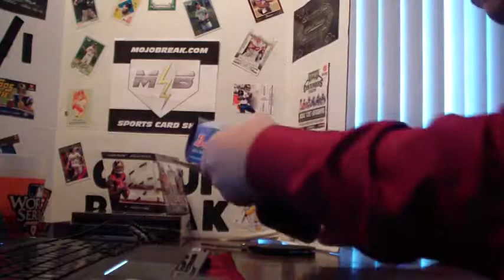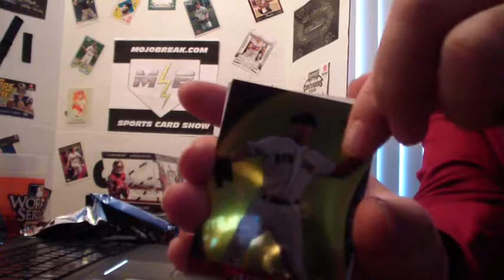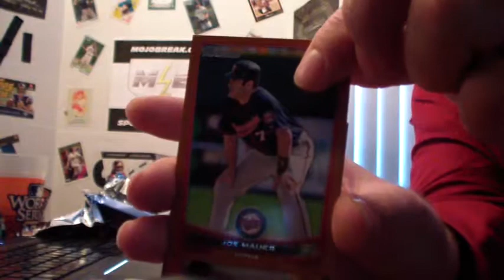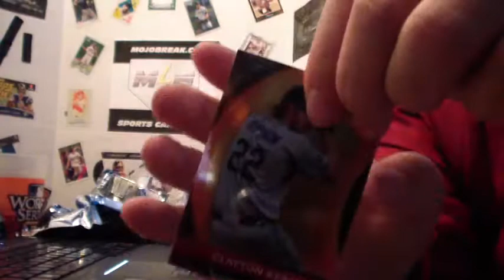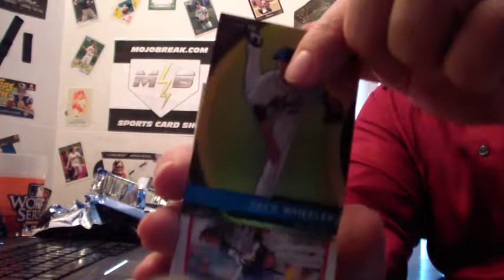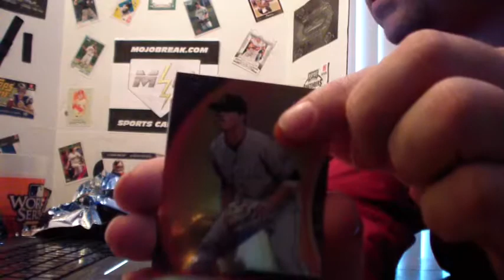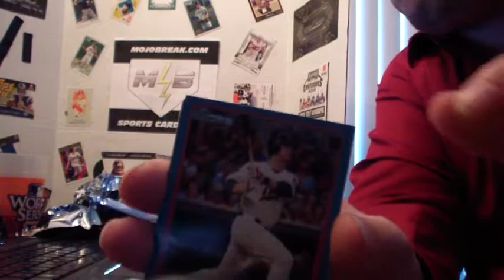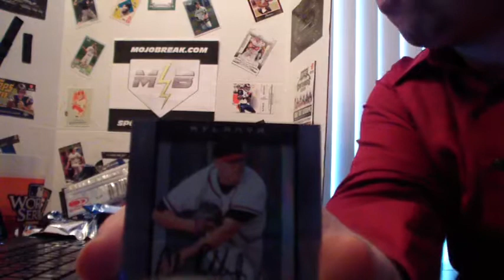2012 Bowman Jumbo Box Break #3